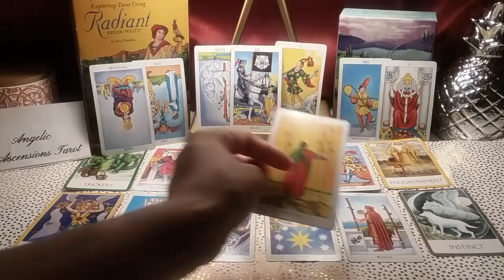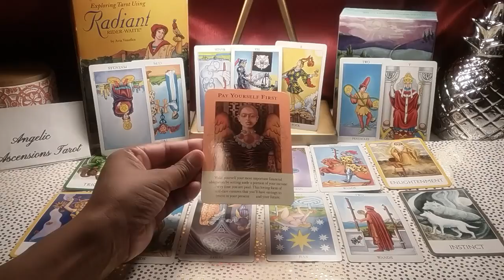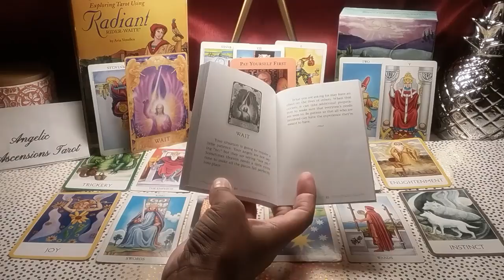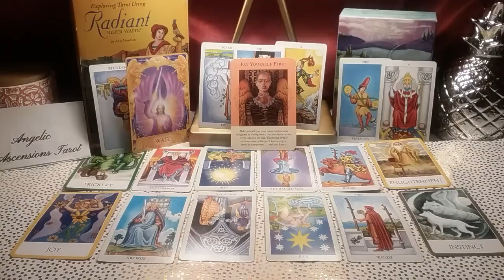Aquarius Singles- THESE ARE MY CONFESSIONS//Weekly love reading Oct 2-9 2017